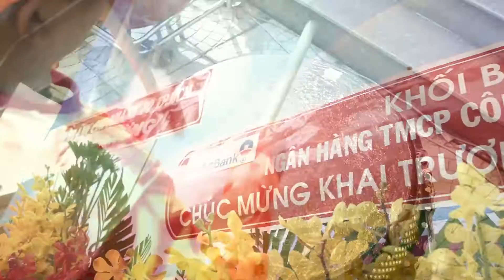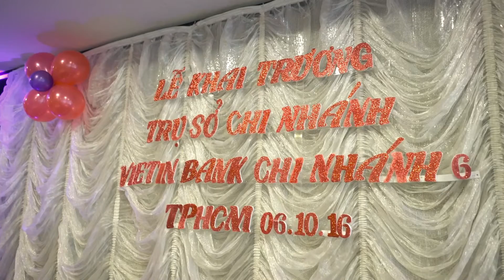Grand opening Viettinbank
FLYING BIRDS production house.